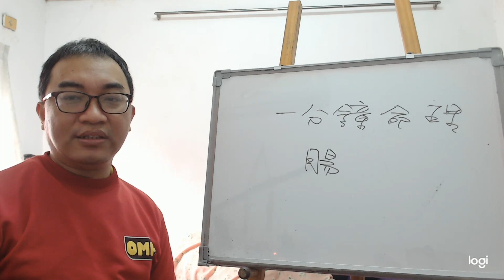一分鐘命理：腸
服務項目(事先預約)
4.八字批命(流年)3600、取名3600、勘宅12000、姓名鑒定500
5.Line：s12860990 微信：s12860990
8.服務地點：高雄市大社區萬金路82-7號(楠梓火車站前的旗楠路一路直走便可看見萬金路)